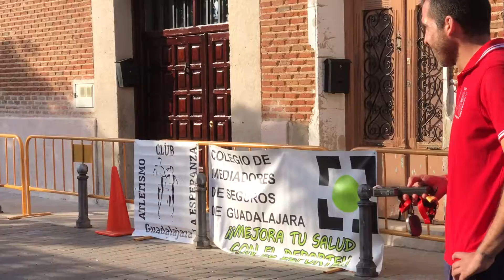El Casar, XVI Carrera popular de adultos y niños